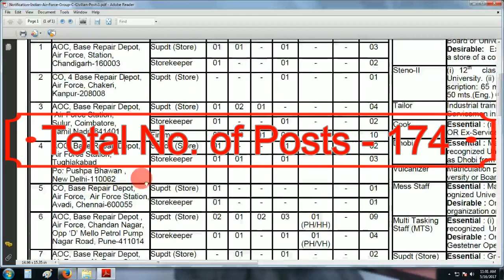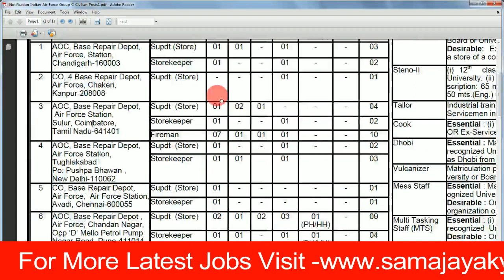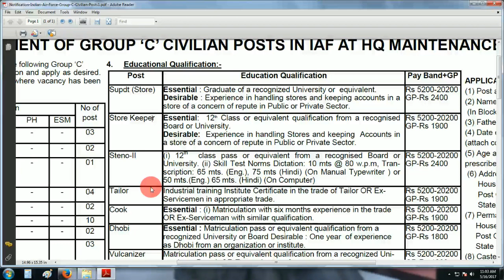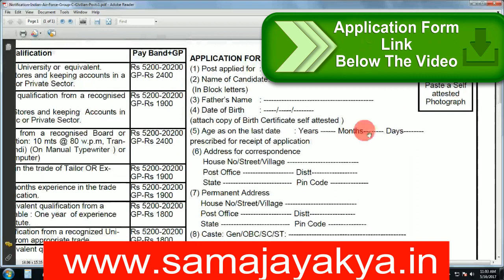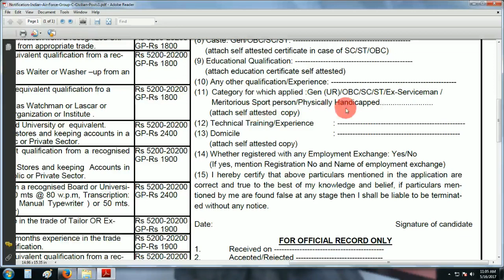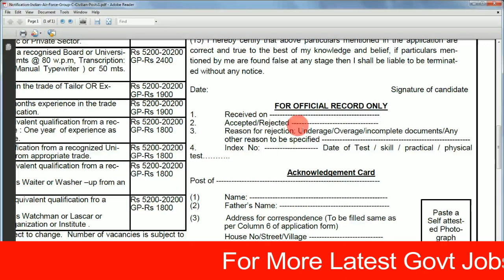Latest Govt Job for 10th to Graduation | All India Vacancy in Indian Air Force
All India govt Job vacancy in Indian Air Force the Strength of India recruitment Board Fill Application Now Download Pdf File for More Details

Indian Armed Force vacancy Details
indian air force admit card